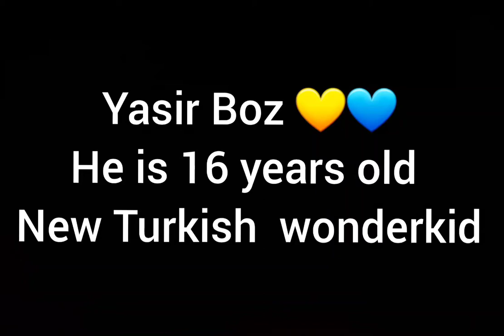Yasir Boz 💛💙 He is 16 years old. New Turkish wonderkid.